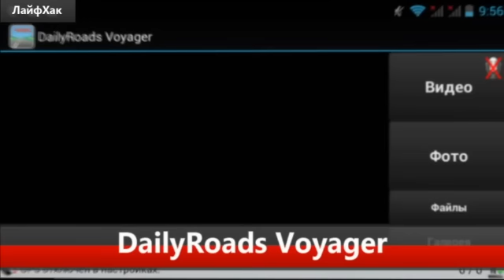Превращаем смартфон в видеорегистратор и мастерим очиститель воздуха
В новом выпуске программы "Лайфхак" на белорусском портале TUT.BY вы узнаете как сэкономить на видеорегистраторе, превратив в него собственный смартфон. Другие подробности